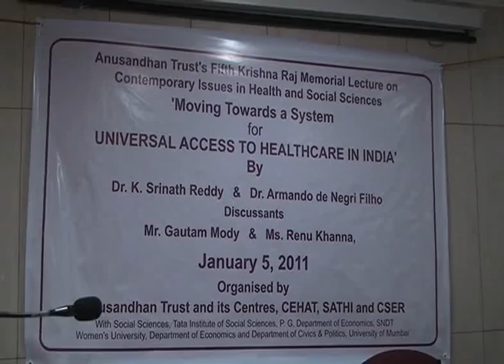Moving Towards Universal Access to Healthcare in India 1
The Fifth Krishna Raj Memorial Lecture on Contemporary Issues in Health Care and Social Sciences was organised by the Anusandhan Trust and its Centres CEHAT, SATHI and CSER  in Mumbai. The key speakers were Dr. Armadno de Negri Fillo  and Dr Srinath Reddy    with  Gautam Modi   and Ms Renu Khanna being the Discussants.  Here Dr Amar Jesani introduces the Lecture series and welcomes the guests.